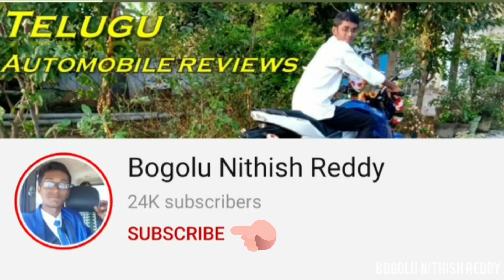Sonalika DI 60 RX 4wd Tractor | Sonalika Tractor with beach cleaning machine | Telugu | BNR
Sonalika DI 60 RX 4wd tractor cleaning the marina beach in Chennai, Tamilnadu.

Specifications of Sonalika DI RX 60 4x4
Horsepower: 60 HP
No.of cylinders: 4
Engine CC: 3707 CC
Air cleaner: Dry type
Clutch: Dual
Gearbox: Constant mesh
Gears: 8F+2R